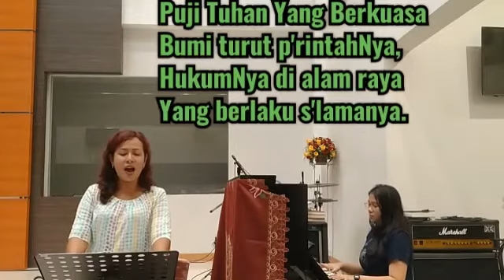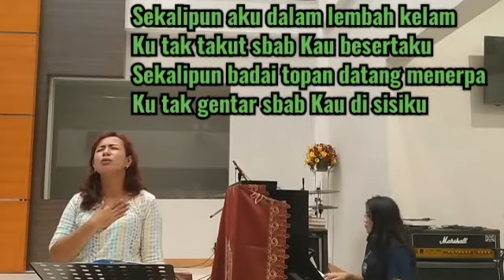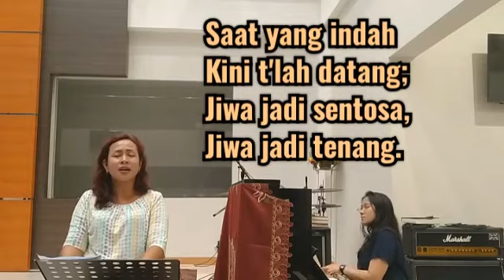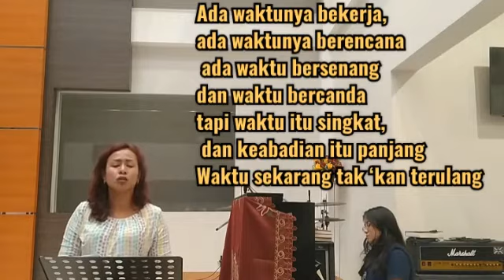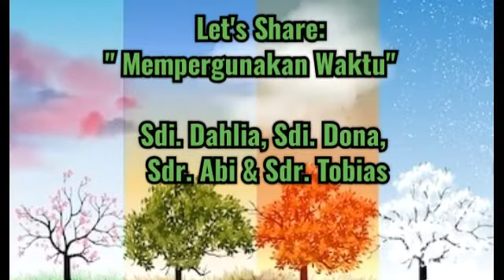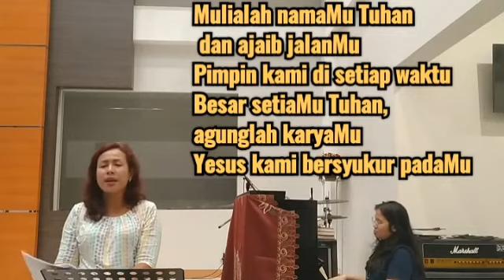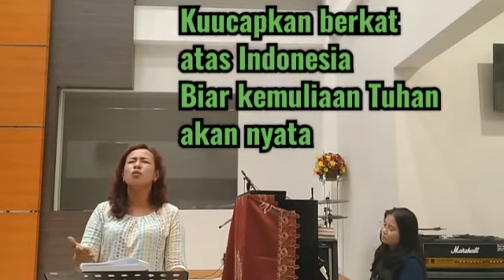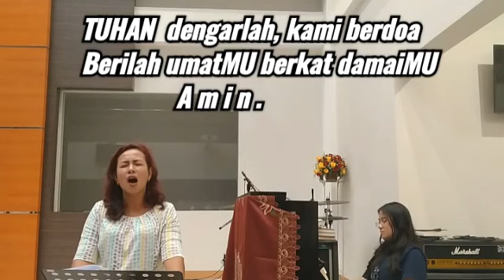Ibadah Doa 29 April 2020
"Menggunakan Waktu"